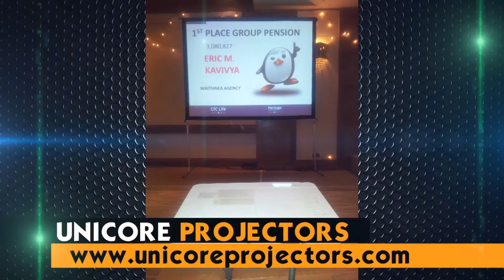JCC Kenya Announcements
BISHOP ALLAN KIUNA (CONTACTS)